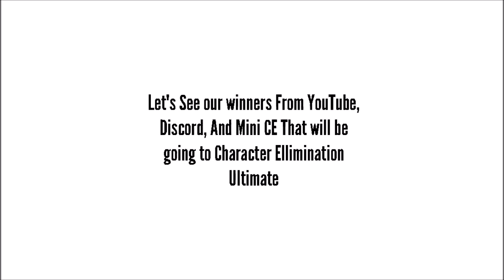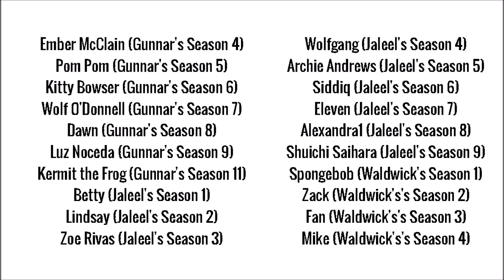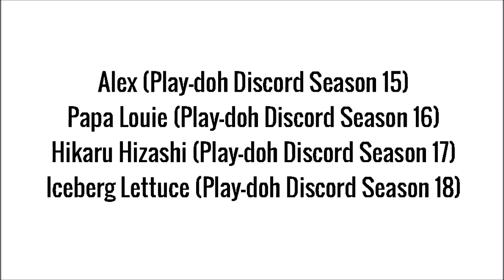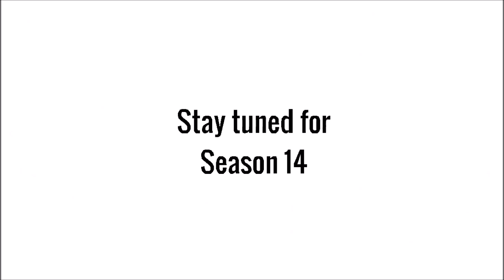Character Elimination Season 13 Episode 25: 𝓕𝓲𝓷𝓪𝓵𝓮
We have our winner!! Tell me how was the season in the comments!